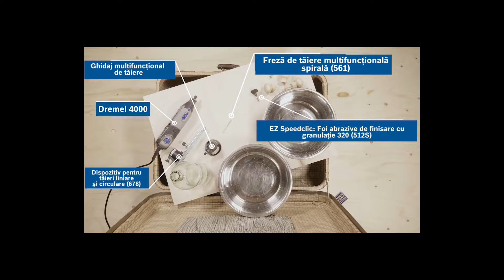Fă o încercare: Vechea valiză devine suport pentru bolurile de hrană pentru animale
Aruncați o privire la acest videoclip inspiraţional de tăiere, care vă arată cum să transformați o valiză veche într-un suport pentru bolurile de hrană pentru animale! Acest meșter Dremel arată cât de ușor este să tăiați și să modelați lemnul pentru a crea găuri pentru boluri și a rezulta acest adăpător unic pentru animalele de companie. Luați-vă accesoriile de tăiere și începeți acum! Pentru mai multe informații și idei de proiecte, vizitați-ne la